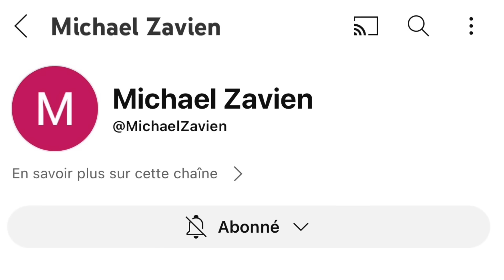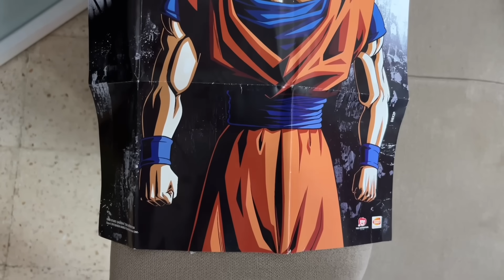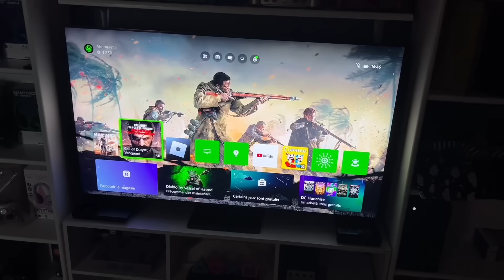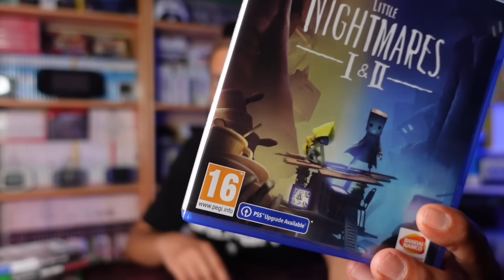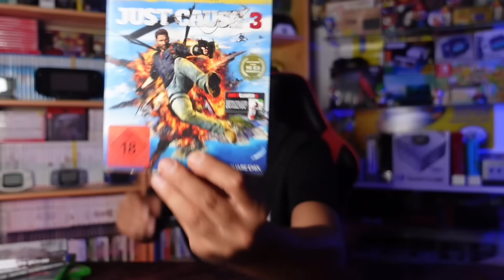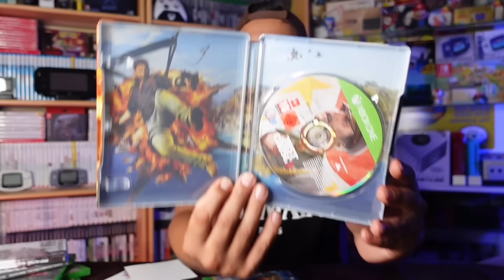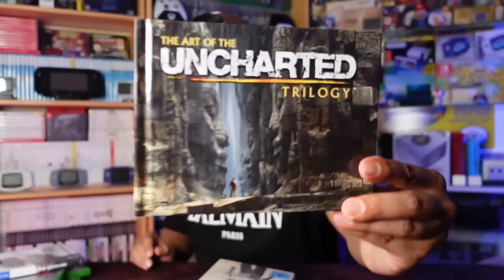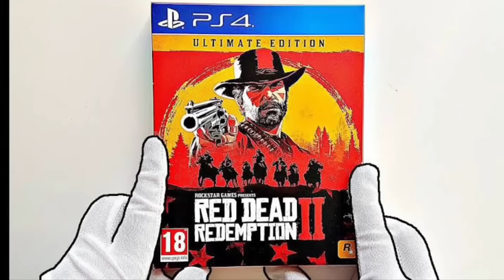شريت ألعاب نادرة بسعر مغري 😅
مرحبا بكم في قناتي لعشاق الألعاب الإلكترونية مثلي هنا سوف نجرب و نقوم بتختيم الألعاب و نعملو الأنبوكسينق و نقدم لكم مجموعتي من الألعاب و كل الألعاب التي أقوم بشرائها في المستقبل و حت ألعاب الريترو و كل ما يخص عالم الألعاب  الإلكترونية
فلا تنسو يا أصدقاء بدعم القناة بلايك و إشتراك و أتروكو تعليقات